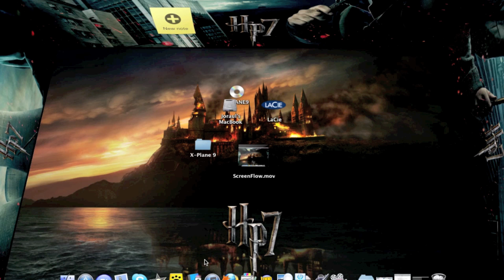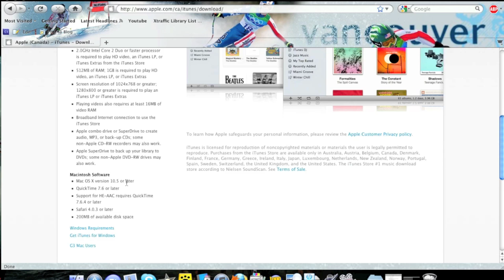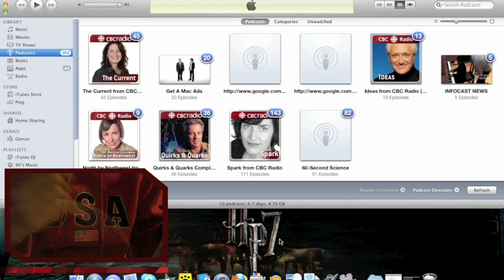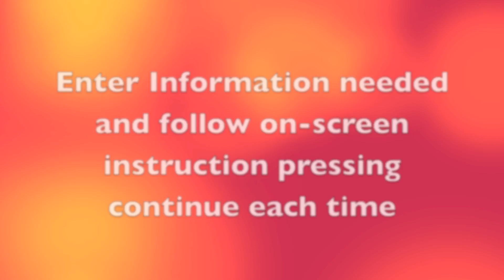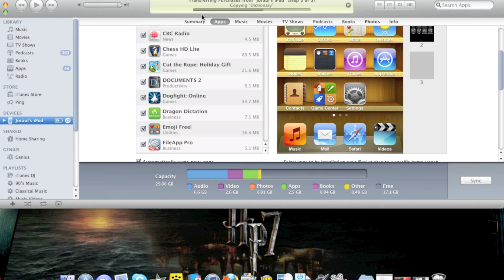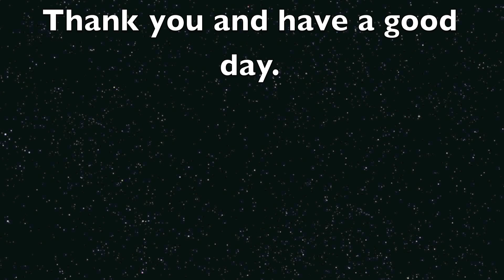How to connect an iPod/iPhone to iTunes and setup an account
This is the ultimate video about how to connect and sync an iPod, Download iTunes and Create an iTunes account. Nicely and Simply explained you won't find yourself getting lost!
-Joraul